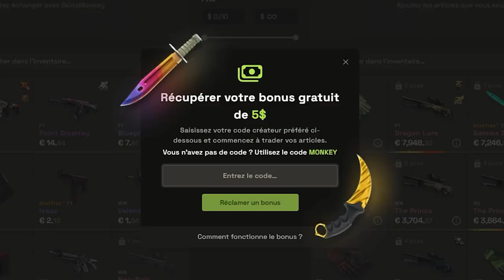APEX dit les termes "kennys est le meilleur" face à face 100% vérité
interview du capitaine vitality csgo APEX, il parle de kennys de zywoo de s1mple qui est le meilleur.